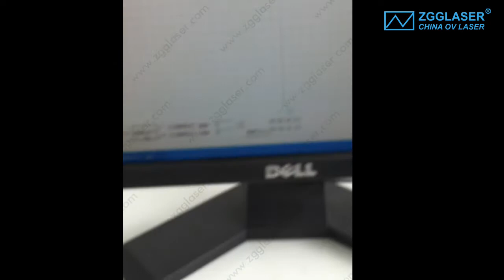45 Iphone marking 001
Widely used in integrated circuit chips, computer accessories, industrial bearings, watches and clocks, electronic and communications products, aerospace devices, all kinds of auto parts, home appliances, hardware tools, molds, wire and cable, food packaging, jewelry, tobacco and military Field graphics and text markings, as well as high-volume production lines.